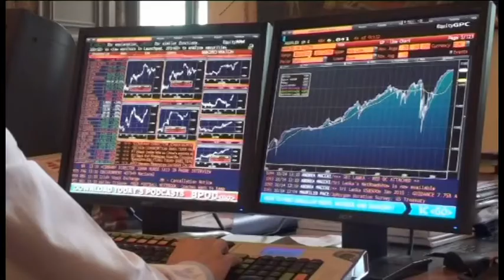Agora SGR Investments - Capitolo 1 - Il lupo perde il pelo ma non il vizio